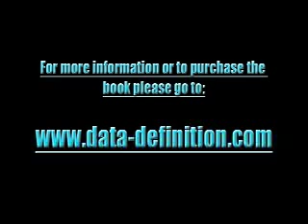1MChisholmPromo-MPEG-4 800Kbps.mp4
Alan White interviews Malcolm Chisholm about his new book 'Definitions in Information Management'.   This book will supply practical information directly relating to Information Architecture, Data Governance, Master (and Reference) Data Management, Metadata, Data Warehouses and Data Marts and more.  More information can be found at:

States Dr. Chisholm, "For too long the emphasis in information management has been on tools that serve merely as containers for storing and exchanging definitions, rather than on the content of the definitions themselves. This book seeks to redress this imbalance."

Davida Berger, President and Co-founder, Metadata Professional Organization commented the following regarding the book:
"For too long lip service has been paid to the importance of definitions, while in reality they have been mostly ignored. At last we have a book that provides a practical and comprehensive approach to creating and maintaining them. This book is a must for all data professionals."

Zoeal LLC
Zoeal.com
  "Enterprise Data Management Staffing and Solutions"

Abyss Group
IntegrityCheckEngine.com - Data Governance, Audit and Reconciliation Software

IT Consultants, Inc
ITC-HQ.com
   "Business Intelligence and Enterprise Data Management Specialists"

Location Special Thanks:
The Grill Room
2 World Financial

And, of course, most thanks to Malcolm Chisholm, Ph. D.